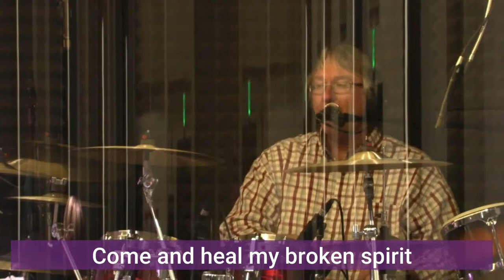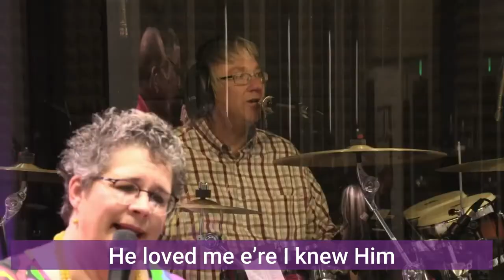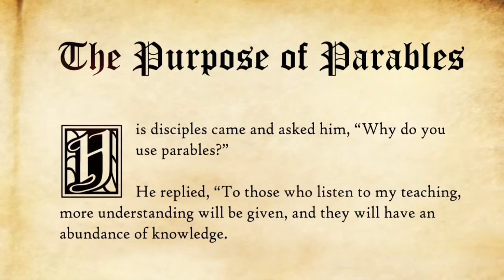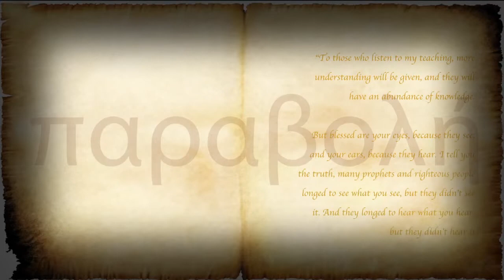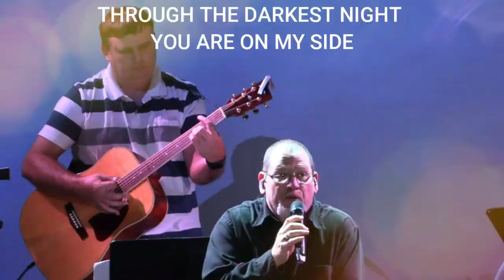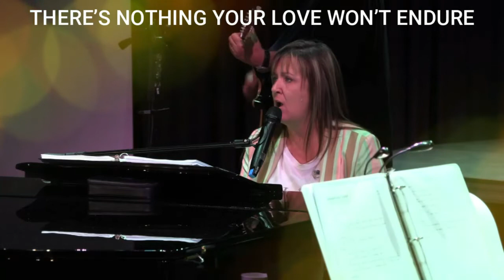Meadowbrook Worship at 9:45 am Sunday, May 03, 2020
Igniter Media video used with full permission from paid Igniter Media subscription